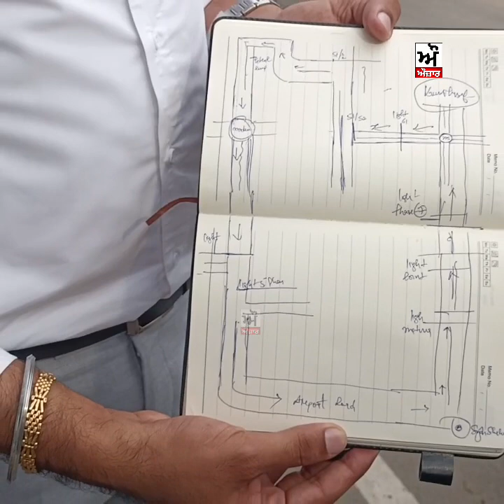"ਕਹਿੰਦੇ ਦੇਸ਼ ਆਜ਼ਾਦੀ ਮਣਾ ਰਿਹਾ ਅਸੀ ਗ਼ੁਲਾਮੀ"ਕੌਮੀਂ ਇਨਸਾਫ਼ ਮੋਰਚਾ ਨੇ ਬਣਾਇਆ ਆਪਣਾ ਰੂਟ ਪਲਾਨ#auzartv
"ਕਹਿੰਦੇ ਦੇਸ਼ ਆਜ਼ਾਦੀ ਮਣਾ ਰਿਹਾ ਅਸੀ ਗ਼ੁਲਾਮੀ"
ਕੌਮੀਂ ਇਨਸਾਫ਼ ਮੋਰਚਾ ਨੇ ਬਣਾਇਆ ਆਪਣਾ ਰੂਟ ਪਲਾਨ